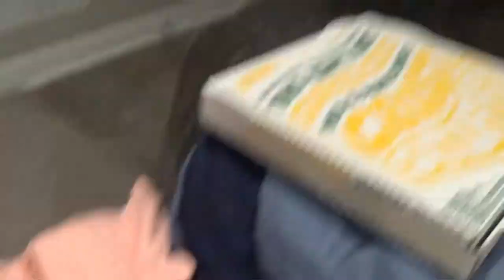Game Night| We Are Los Santos Finest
And that’s another night of successfully getting my ass kicked by Natalia.
I hope my skills weren’t too bad and hope y’all enjoyed the video! Until that time, stay safe out there; bye!
🎵 Fireside- IMusic
Fireside | iMovie Song-Music - YouTube
🎵 Fluffing a Duck- Kevin MacCloud
🎧 Available on:

😊 Contact the Artist:
🔊 Artist:
@Makai Symphony